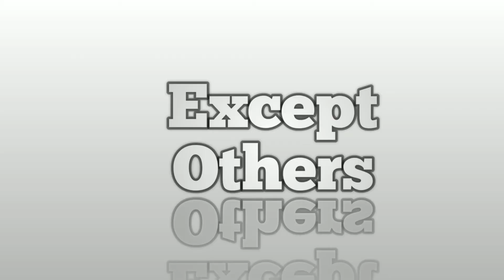Subway Brand Success Story / Motivational Video /Fred DeLuca /Who Is Fred DeLuca/Exceptothers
This video is about Subway Brand Success Story in Hindi, Subway is a privately held American fast food restaurant franchise that primarily sells submarine sandwiches and salads.Subway have Biggest Restaurant Chain In World and please watch video for Fred Deluca Biography
Fred DeLuca was born in Brooklyn, New York, on October 3, 1947  to Italian American parents Carmela and Salvatore DeLuca ,In 1965, 17-year-old DeLuca borrowed $1,000 from family friend Dr. Peter Buck.

Dosto Follow Kare Mujhe Bhe
         SOCIAL MEDIA.   PE

I Upload Motivational, Biographies and Success Story in Hindi.
I hope that these videos can inspire  & informativ Videos
 You to follow your Dreams in life.

Guys if you are intrested to So